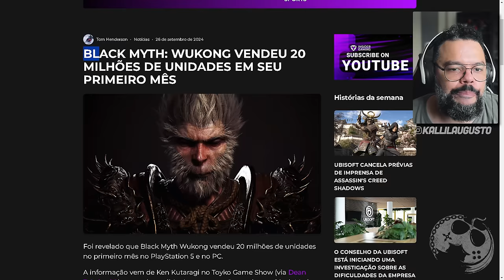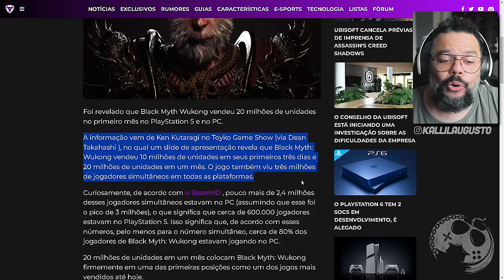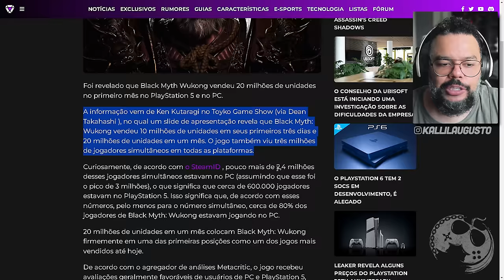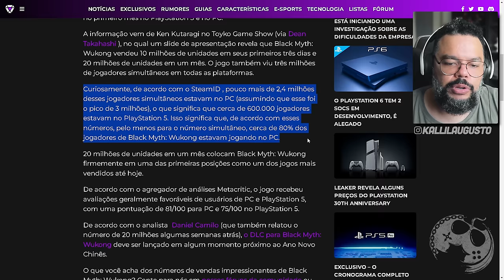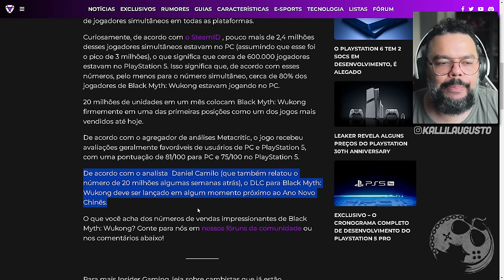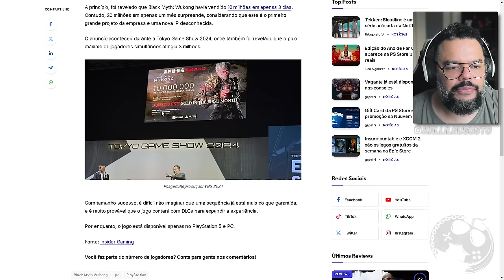BLACK MYTH: WUKONG SUPERA TUDO COM NOVA CONQUISTA!!! É O GOTY DO POVO?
No vídeo de hoje quero comentar com vocês sobre Black Myth: Wukong e sua nova MARCA de 20 MILHÕES de unidades vendidas em APENAS um mês! Impressionante! Ninguém segura mais o macaco!!!

Me Contate

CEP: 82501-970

Kallil Augusto

Hashtags